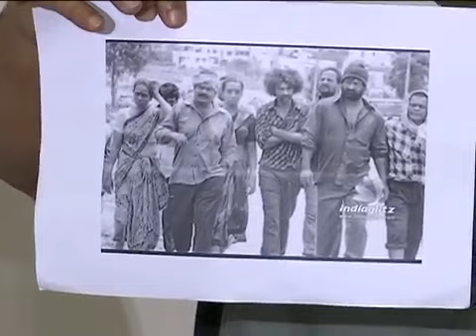రోజా పిల్మ్ ల ప్రస్తావన తెచ్చిన టీడీపీ TDP MLC Budda Venkanna comments on Roja ks news telugu AP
రోజా పిల్మ్ ల ప్రస్తావన తెచ్చిన టీడీపీ Telugu Desam Party MLC Budda Venkanna comments on ysrcongress Nagari mla and actress Roja ks news telugu AP